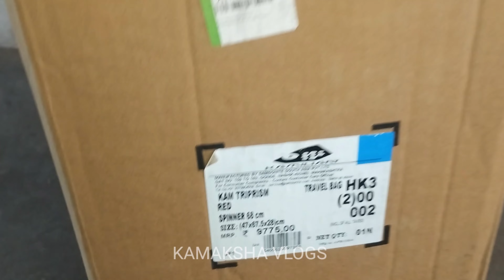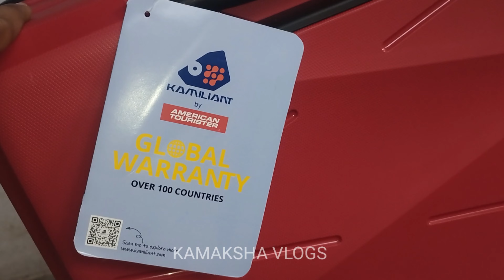American tourister Medium 66cm trolley bag unboxing,flipkart big billon sale rs-1342 only